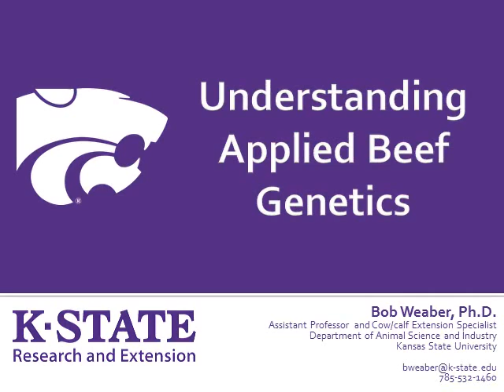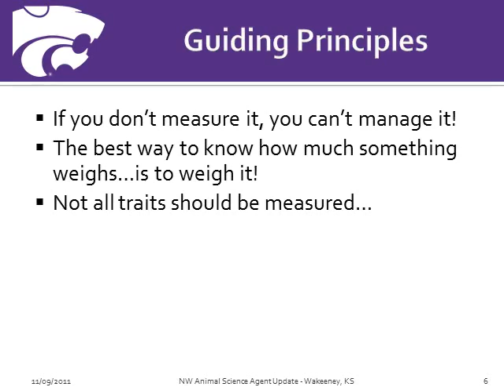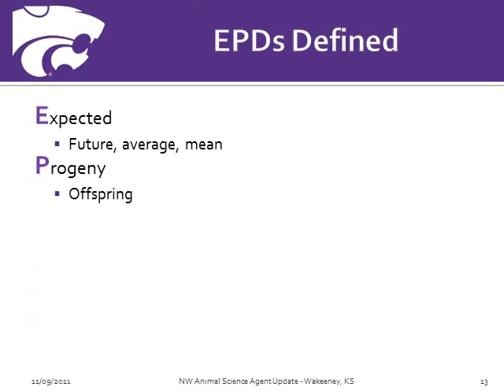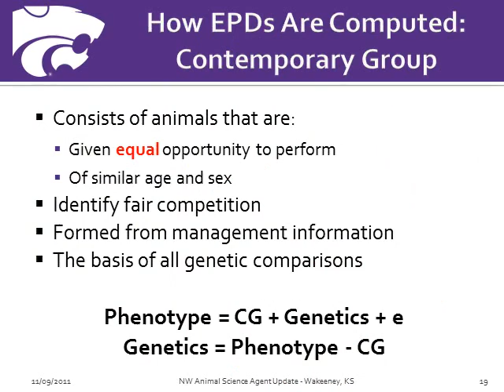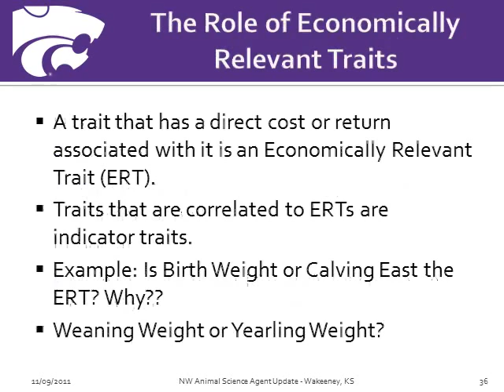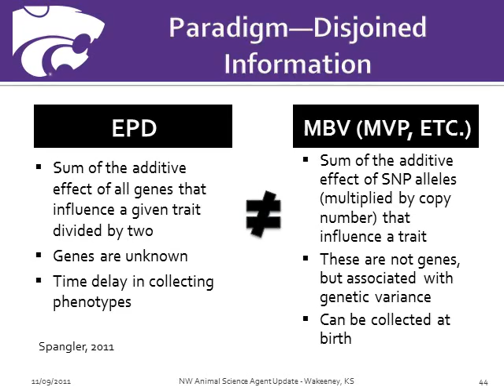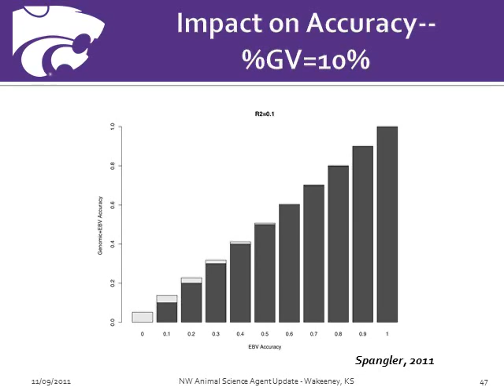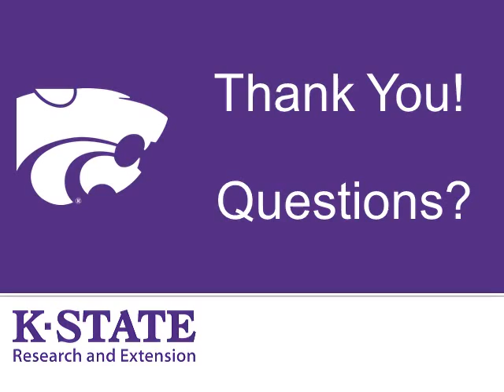Weaber K State Understanding Applied Beef Genetics 112712